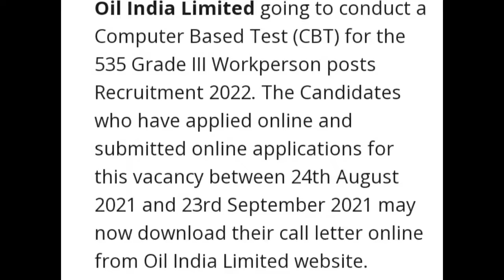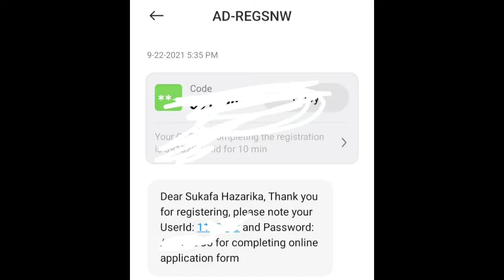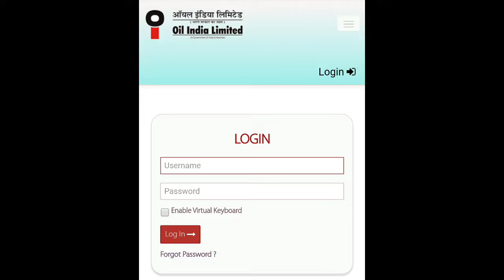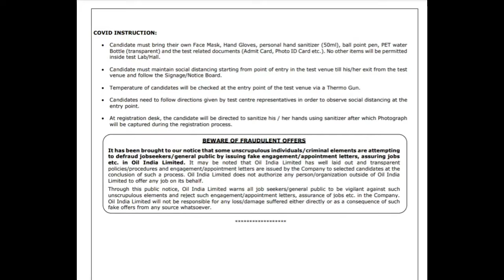Oil India Limited Recruitment Duliajan || Grade 3 || 535 Vacancy || ITI Post 2022 || CBT Exam